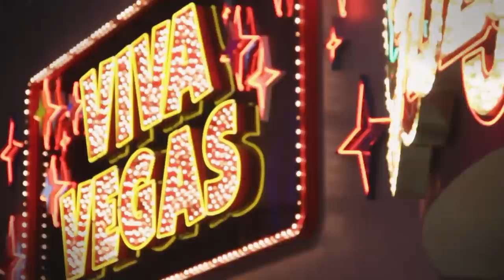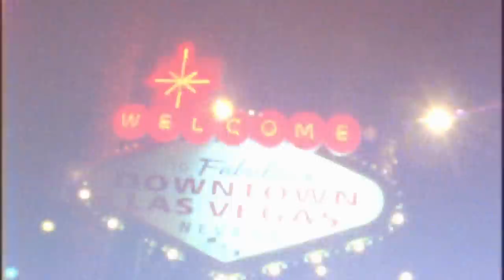Hypnotists Invade Binion's Casino - Casino Confidential 108 - Old And New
With its rich history and modern updates, Binion’s Casino is the best in the business. But when Karri, casino supervisor and 40-year veteran, clashes with customers and new recruits with her old school style, Ron is forced to read her the riot act. Meanwhile, management sees potential in Cowgirl Jana and gives her a prime opportunity to train as a supervisor. But after a few false starts, they wonder if she’s mature enough for the challenge. And, security goes on high alert when a defiant gang of hypnotists starts to put customers under their spell.

Unruly high rollers, all-night party goers, and bachelor parties gone rogue – for the staff at Las Vegas’ legendary Binion’s Casino, it’s all in a day’s work to make sure everything runs smoothly. Introducing Casino Confidential, a hi-octane and no-holds barred series that exposes the extraordinary events and crazy characters that descend on the hottest party venue in Sin City. Told from the perspective of Binion’s security teams, pit bosses, and the Cowgirls – the casino’s sexy female dealers – this time what happens in Vegas stays on Casino Confidential.